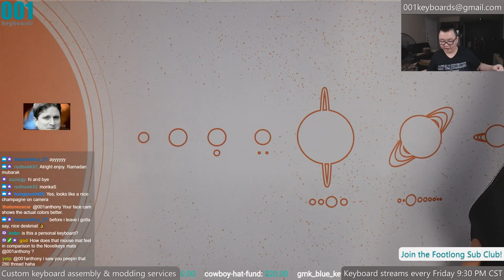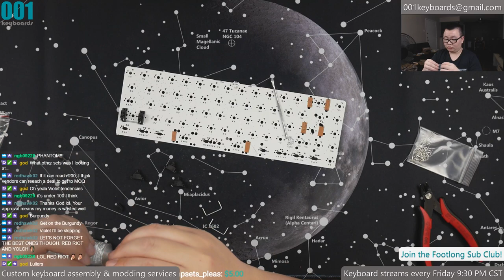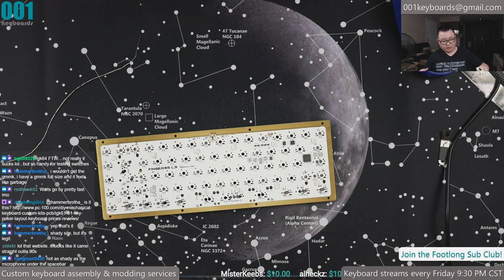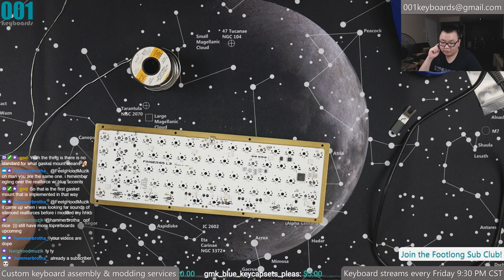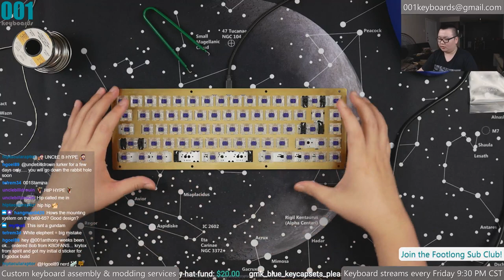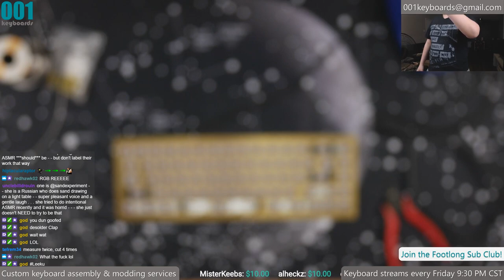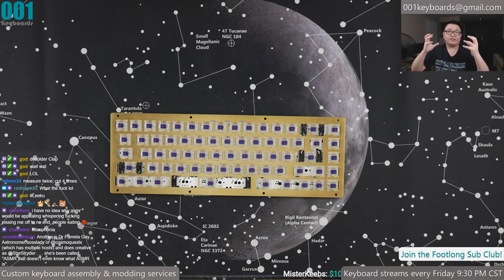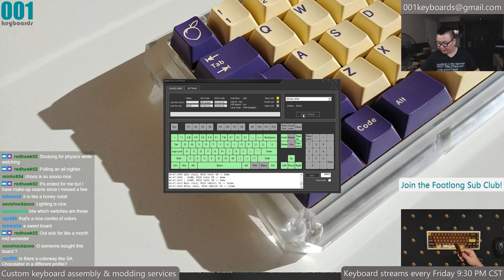Let's Build: TX65 (Zealios 67g)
In this video:

Brass Plate
Leeku PCB (fully programmable)
Genuine Cherry/GMK Screw-in Stabilizers (lubed, clipped, bandaid-modded)

Tools/Gear:

Permatex Dielectric Grease (3oz)
Hakko FX888D Soldering Station
Hakko FR300-05/P Desoldering Gun
Hakko Drill Bit, 1.0mm Nozzle
Kester Solder Wire 63/37 (1lb)
Kester Solder Wire 63/37 (1oz)
Nanch Precision Screwdriver Set (22 bits)